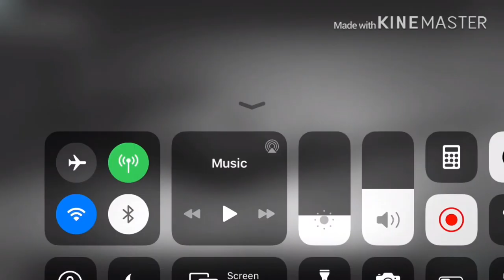Trucks Off Road | Trading in the superduty for a Bronco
Here is some gameplay of a new game I’m trying out, trucks off road. I actually enjoy this game pretty well, so let me know down in the comments if you guys would like to see more of this game. I can do wraps and tunes if y’all want, but not now because this is just a starter episode. Enjoy!!